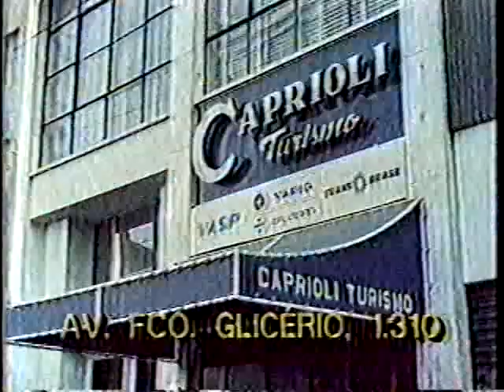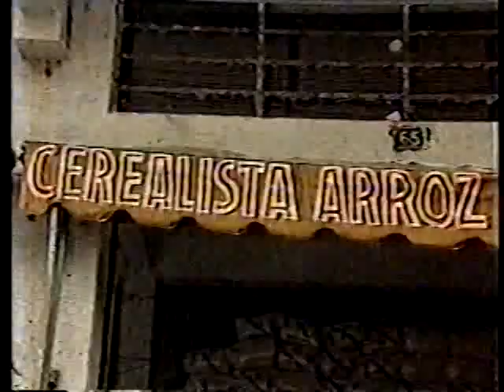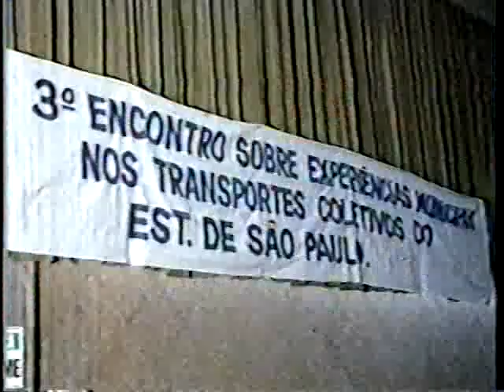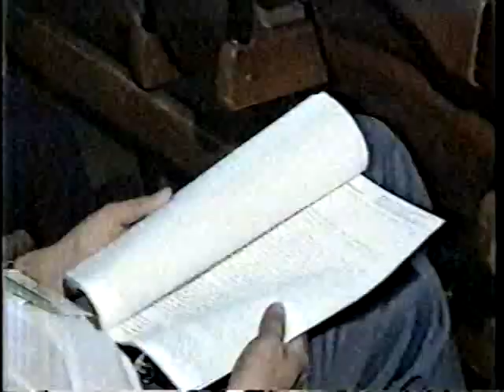Jornal Regional 3ª edição - 02/03/1988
TV Campinas